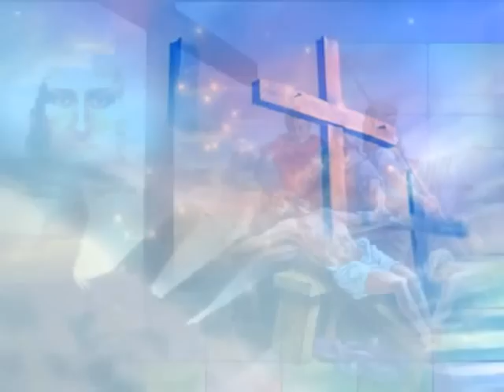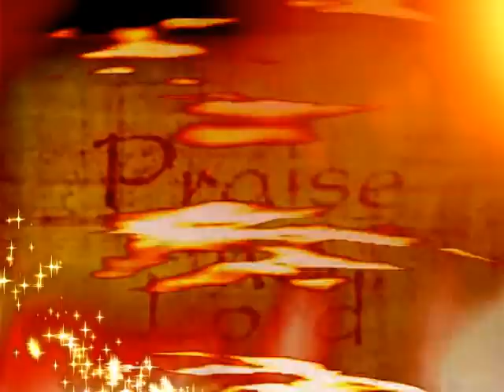I Heard the Voice of Jesus say...Turley Richards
created with movie plus x5. draw plus x4 & x5...you tube artists...this was one of my favorite songs in college...university of Montana...1973...enjoy...happy Easter..